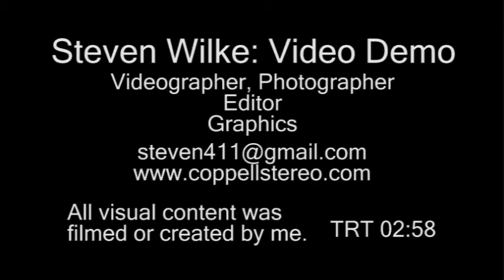General Demo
A video displaying some of my general video talent. The still images of the Equestrian Team on here are from a video and are not representative of my photography.